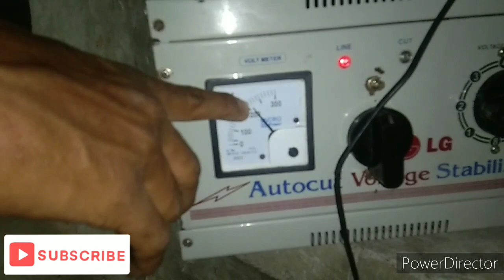175 Watt Amplifar Se 12 Inch 800 Watt Top box Ka Hard Bass Saund Testing Video.